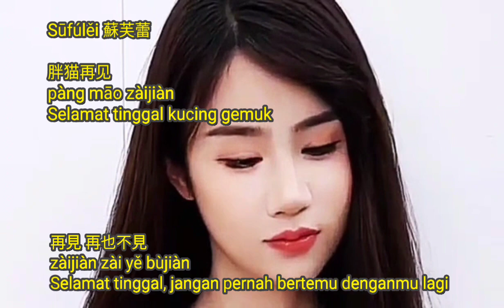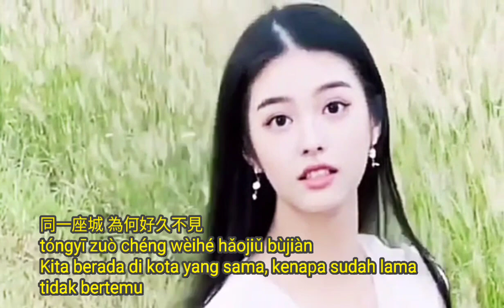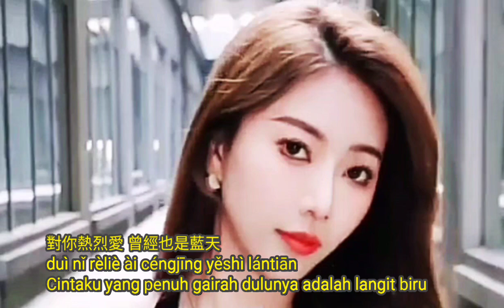Pang mao zaijian 胖猫再见 Sūfúlěi 蘇芙蕾 Chinese songs lagu mandarin lyrics pinyin translate Indonesia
Sūfúlěi 蘇芙蕾

胖猫再见
pàng māo zàijiàn
Selamat tinggal kucing gemuk

風替我說了再見
Fēng tì wǒ shuōle zàijiàn
Angin mengucapkan selamat tinggal padaku

再見 再也不見
zàijiàn zài yě bùjiàn
Selamat tinggal, jangan pernah bertemu denganmu lagi

怎樣的我 能讓你感到思念
zěnyàng de wǒ néng ràng nǐ gǎndào sīniàn
Aku yang seperti apa yang bisa membuatmu merindukanku

半空中能否聽見
bànkōng zhōng néng fǒu tīngjiàn
Bisakah kau mendengarnya di udara?

看見你的出現
kànjiàn nǐ de chūxiàn
melihat kemunculanmu

若真的愛 能超越生死離別
ruò zhēn de ài néng chāoyuè shēngsǐ líbié
Jika cinta sejati bisa melampaui hidup mati dan perpisahan

悲傷的劇情 不用寫句點
bēishāng de jùqíng bùyòng xiě jùdiǎn
Plotnya menyedihkan, tidak perlu ditulis titik

相守的戀人 從不說再見
xiāng shǒu de liànrén cóng bù shuō zàijiàn
Kekasih yang tinggal bersama tidak pernah mengucapkan selamat tinggal

同一座城 為何好久不見
tóngyī zuò chéng wèihé hǎojiǔ bùjiàn
Kita berada di kota yang sama, kenapa sudah lama tidak bertemu

無數次懷念 卻在回憶擱淺
wúshù cì huáiniàn què zài huíyì gēqiǎn
Merindukanmu berkali-kali, namun terdampar dalam kenangan

早枯萎的花 攥了一整夜
zǎo kūwěi de huā zuànle yī zhěng yè
Bunga-bunga yang layu lebih awal tertangkap sepanjang malam

l
生鏽的感情 又逢下雨天
shēng xiù de gǎnqíng yòu féng xià yǔtiān
Perasaan berkarat datang lagi di hari hujan

無數次想過 離開的畫面
wúshù cì xiǎngguò líkāi de huàmiàn
Telah berpikir berkali-kali untuk pergi dari tempat kejadian

對你熱烈愛 曾經也是藍天
duì nǐ rèliè ài céngjīng yěshì lántiān
Cintaku yang penuh gairah dulunya adalah langit biru

看見你的出現
Melihat kemunculanmu

ruò zhēn de ài néng chāo yuè shēngsǐ líbié

Interlude…
Kembali ke ***
Kembali ke **